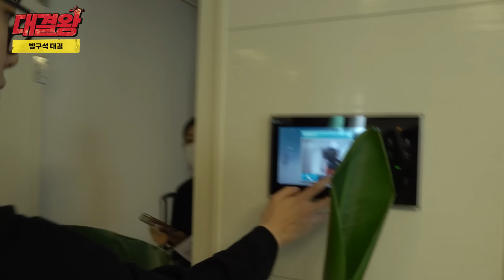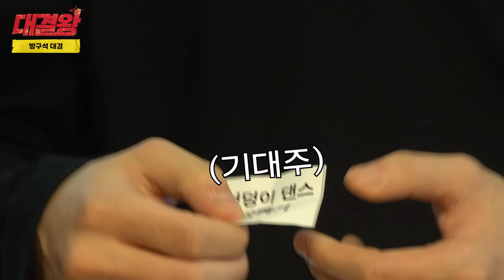엉덩이 너무 제 눈 앞에 있는 거 아니에요? 돌+I들의 방구석 찐친 대결🥊 (feat. 권현빈) [대결왕] Ep.3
3:17 안 본 눈 삽니다 …

신개념 게임 로드쇼 [대결왕]
🥊 매주 수요일 오후 6시 30분